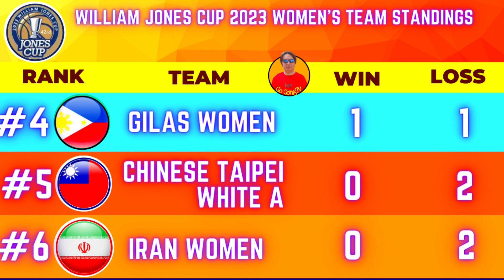KACEY QUINN DELA ROSA AT WOMEN'S GILAS PILIPINAS NAKUHA ANG UNANG PANALO SA WOMENS JONES CUP 2023